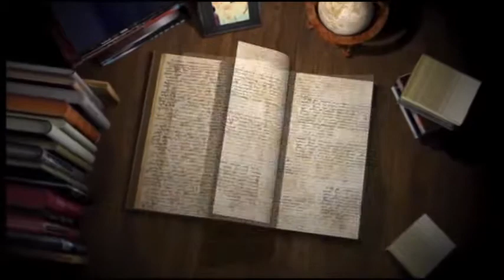18 06 11 Smt Prem lata kapoor Amritsar